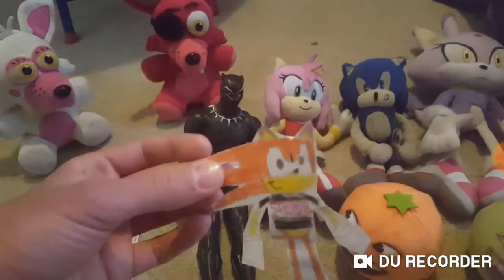Me and other characters react to 10 reasons why Jackson thinks Mickey Mouse better then Sonic (w BP)